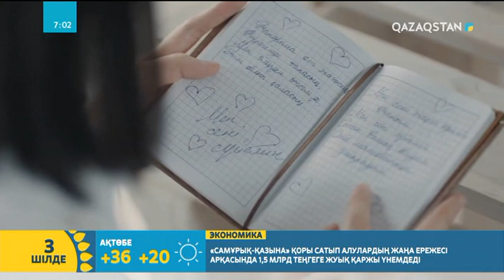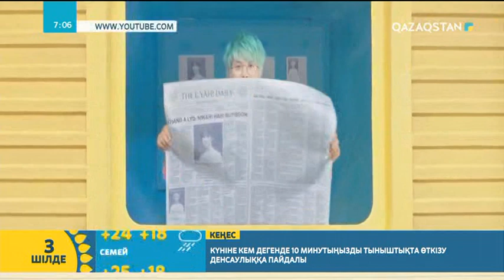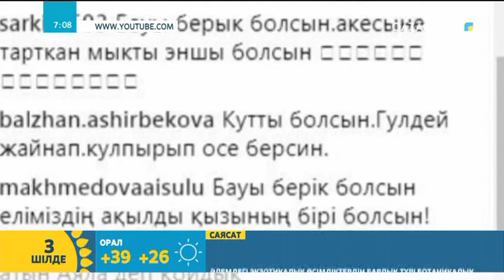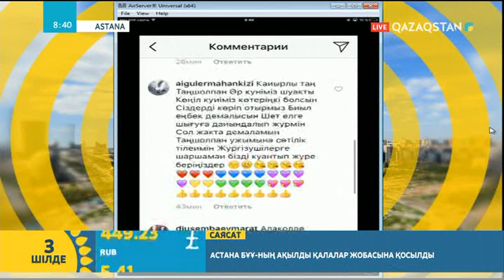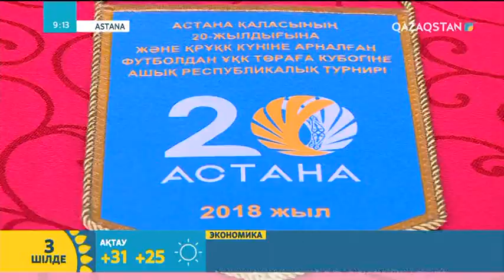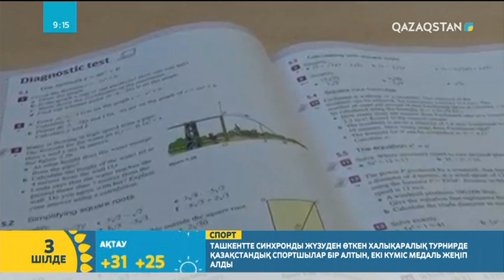03.07.2018 - Таңшолпан. Таңғы ақпаратты-сазды бағдарлама